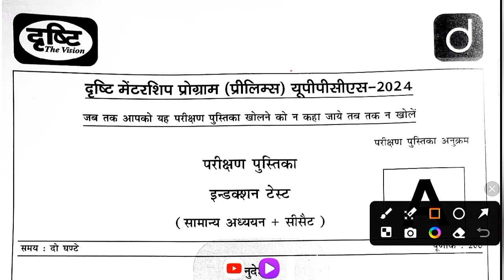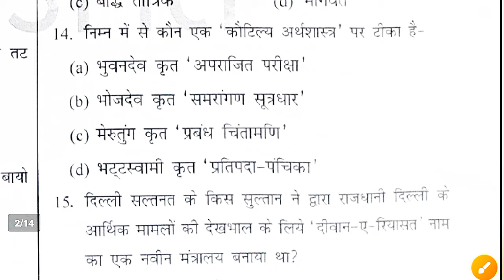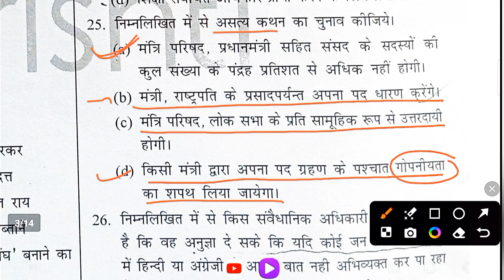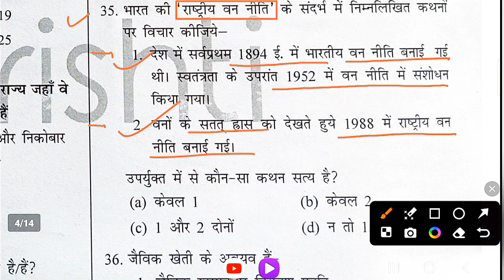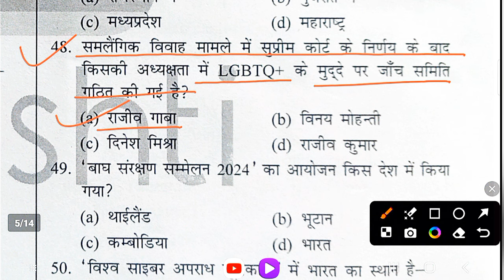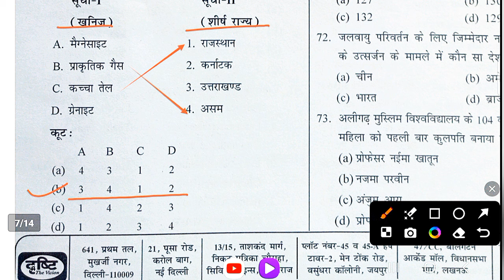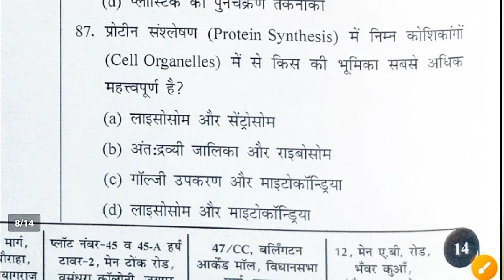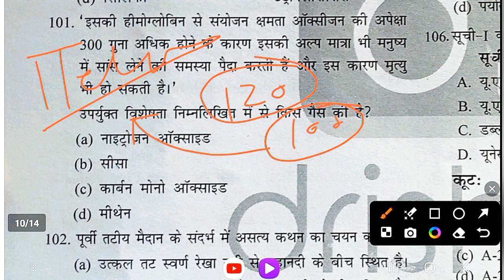Drishti IAS: Mentorship Program Induction Test (UPPSC Pre 2024)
Thanks 🙏🙏
GS, Gk , Current Affairs, Math Reasoning etc
UPSC(pre)

Thanks 🙏🙏
    🇮🇳🇮🇳🇮🇳जय हिन्द 🇮🇳🇮🇳🇮🇳